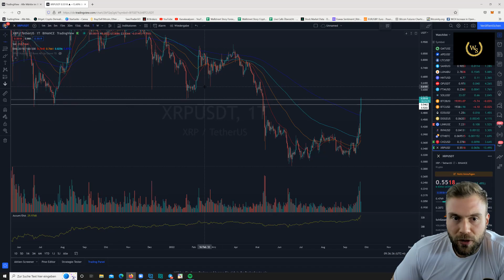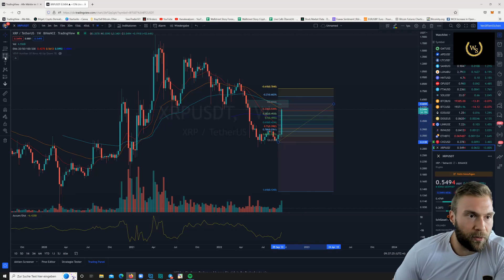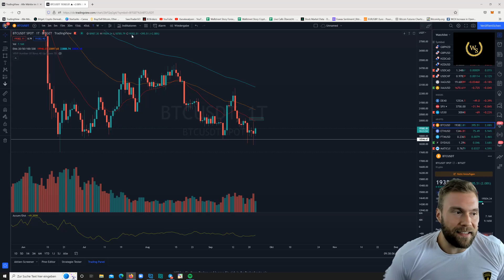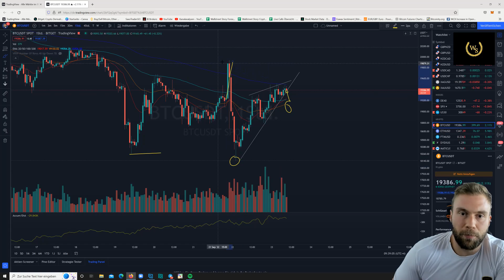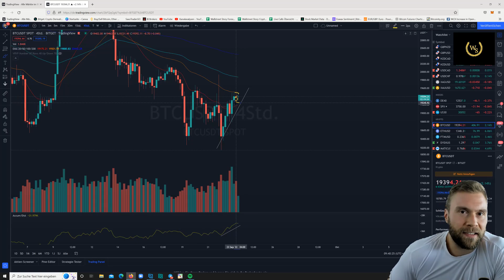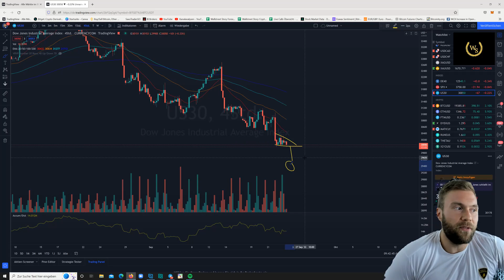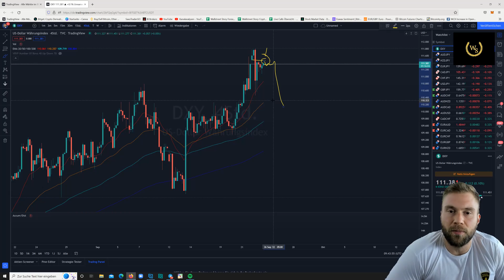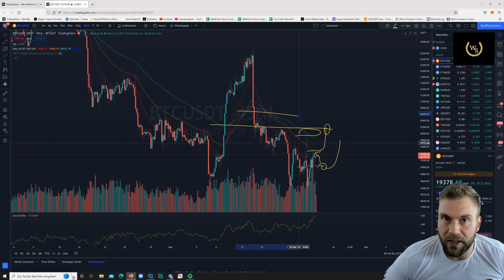Bitcoin Update am Freitag: Leichtes Aufwärtspotential!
Liebe Grüße
Trading_Dom